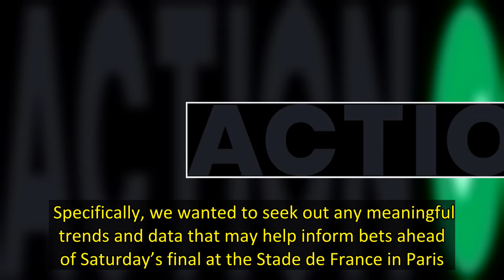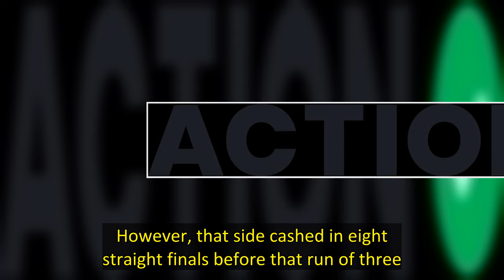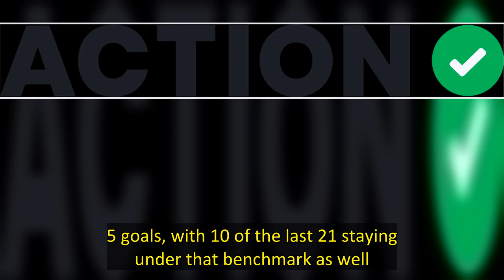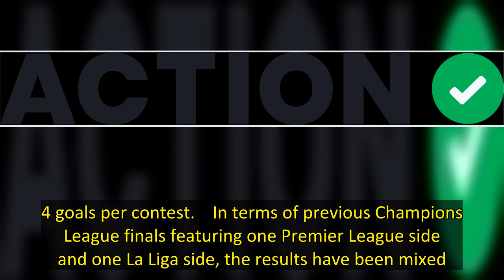Champions League Final: historical betting trends and statistical angles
Commercial Content, 21+   As bettors look ahead to the 2022 UEFA Champions League Final featuring Liverpool and Real Madrid, we thought it wise to look back.    Specifically, we wanted to seek out any meaningful trends and data that may help inform bets ahead of Saturday’s final at the Stade de France in Paris. Although the options for bettors are endless for Europe’s most high-profile, we looked at four specific markets that demonstrated meaningful trends.    Without further delay, here is how